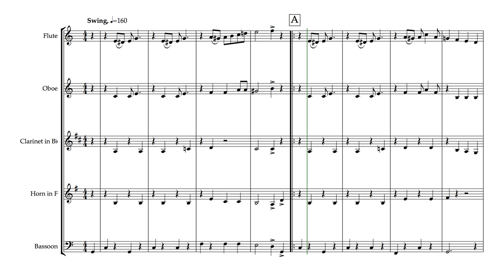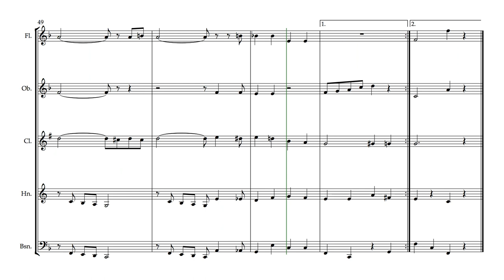Alexander's Ragtime Band (for Wind Quintet)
Written in 1911, Alexander's Ragtime Band was one of the most popular songs of the decade. It was the number one song in the USA for 4 months, and the sheet music sold several million copies. It has been covered by a huge number of artists including Bing Crosby, Louis Armstrong, Al Jolson, and Ray Charles. This arrangement is for standard woodwind quintet of Flute, Oboe, Clarinet in Bb, Horn in F and Bassoon.